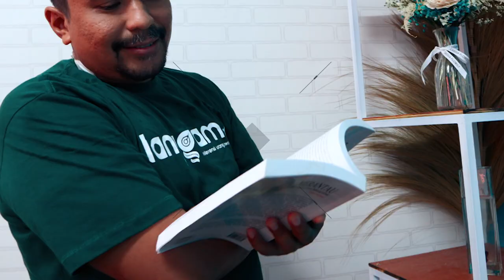Kisruh! Surat Gubernur Sumbar Minta Sumbangan